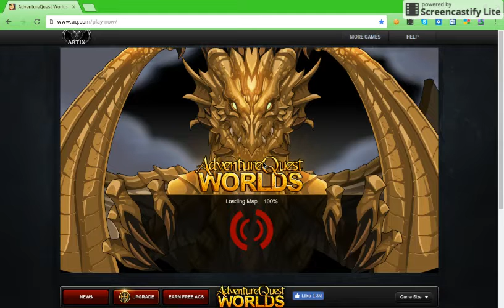aq episode 2